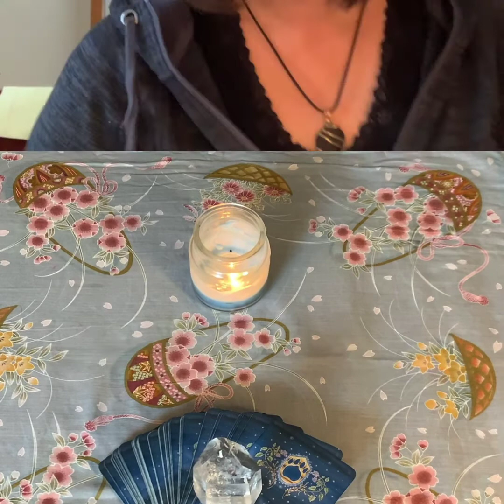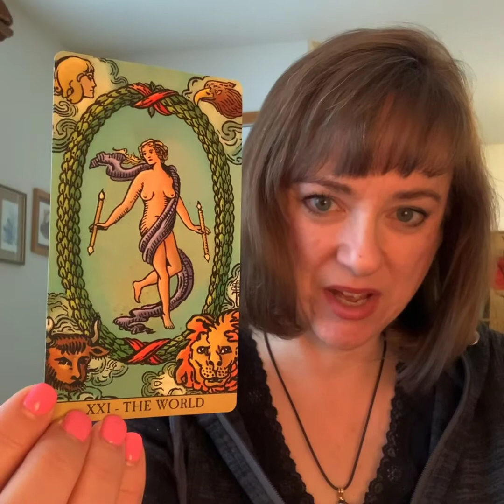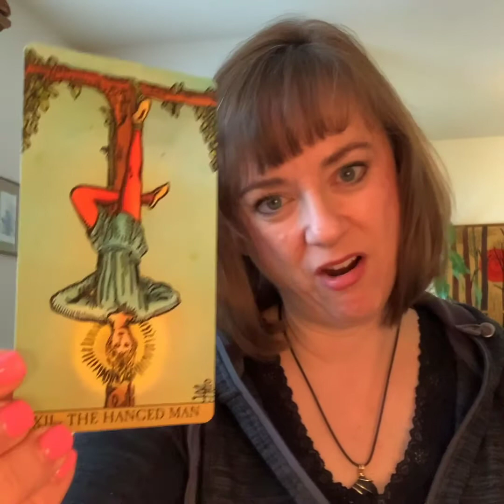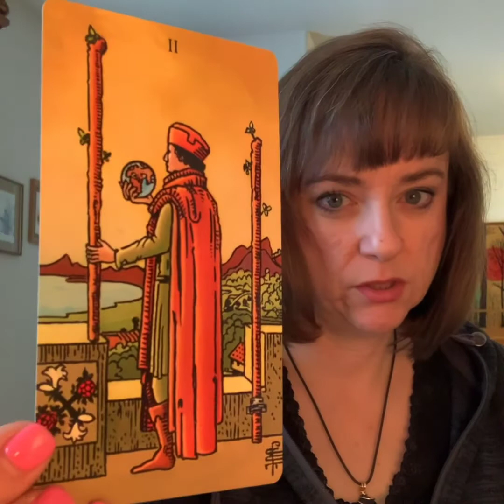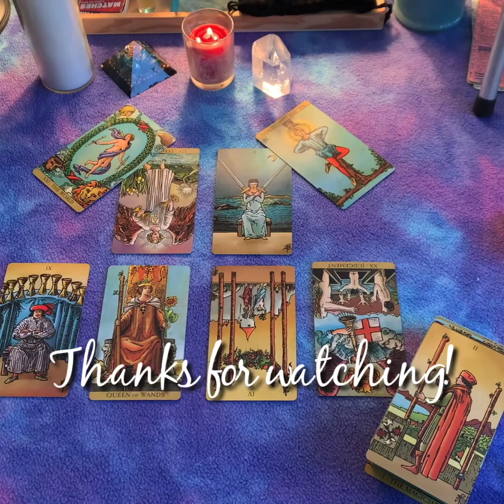Week Ahead: January 20-26, 2020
This is an intuitive look at our week ahead for January 20-26, 2020.

What are the energies for this week?  We have the Senate impeachment trial, and also some protesting of gun confiscation and possible civil unrest in Virginia.

What can we expect to be unfolding this week?

As with all my videos, this reading is strictly my intuitive opinion based on my interpretation of the cards